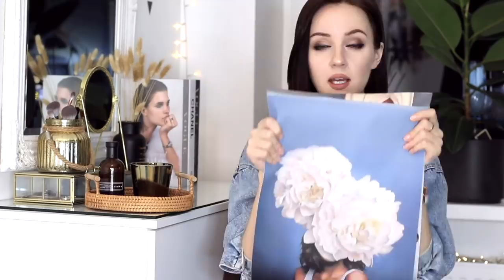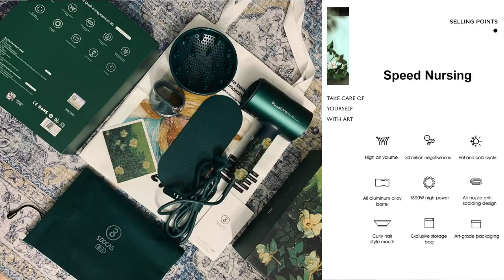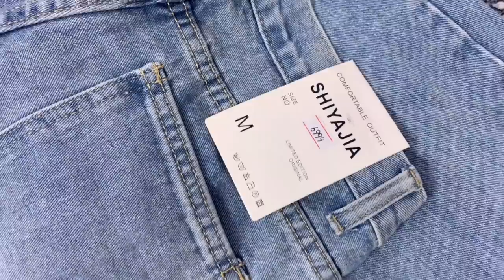Лучшие ПОКУПКИ С Aliexpress|ТОП 10 классных товаров с AliExpress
‼️⚠️МОЙ ТЕЛЕГРАМ-канал С ПОКУПКАМИ AliExpress

ССЫЛКИ НА ПОКУПКИ 🛍

- вешалки - крючки в виде животных

- фен Soocas (Xiaomi) Винсент ван Гог

Давайте дружить:)